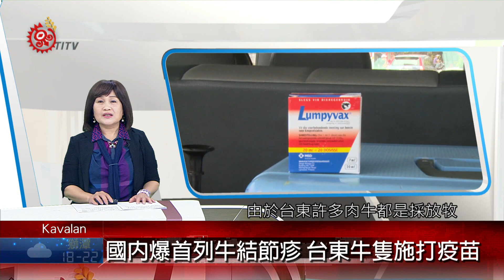國內爆首列牛結節疹 台東牛隻施打疫苗 2021-05-04 Kavalan IPCF-TITV 原文會 原視族語新聞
saqayau na 牛結節疹 qabaw tuqiqan tu iyu

同樣要注意的是，台灣出現"牛結節疹"首例，尤其是台東縣有近3000頭牛，縣府農業處目前已經施打1500頭牛，預計今天全部施打完畢，由於台東許多肉牛都是採放牧，必須利用吹箭方式施打，由於原鄉部分養牛戶只養少量牛隻且未申請登記，防疫人員也呼籲飼主能主動要求施打疫苗，避免牛隻染病造成損失。

新北市爆發牛結節疹病例，各縣市紛紛開始為牛隻施打疫苗，台東縣動物防疫所人員也利用吹箭，幫牛施打牛結節疹疫苗，飼主也極力幫忙將繩索縮短、繫牢，避免牛隻突然爆走。

動物防疫員表示，牛隻施打疫苗後，牛乳在食安上沒有問題，只是乳量會稍微下降，而牛結節疹是經由蚊蠅傳染，雖然死亡率不高，但會造成公牛不孕，乳牛乳量減少，肉牛食慾不振，也會造成肉品損耗，造成飼主經濟損失。

由於原鄉部分的養牛戶只養少量牛隻且未申請登記，防疫人員也呼籲飼主主動要求施打疫苗，避免牛隻感染疾病造成損失。